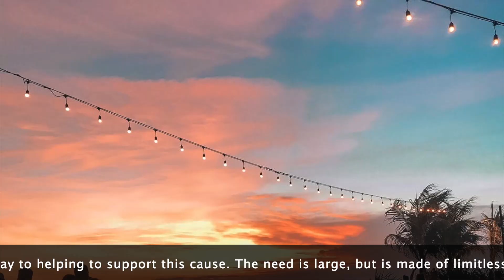Human Rights Day 2019 Theme (10 December) Youth Standing Up for Human Rights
Human Rights Day 2019 Theme: Youth Standing Up for Human Rights

This video is all about Human Rights Day which is celebrated on 10th of December every year. Human Rights Day was established in 1948, and ever since that auspicious day it has stood as the first major stride forward in ensuring that the rights of every human across the globe are protected. From the most basic human needs such as food, shelter, and water, all the way up to access to free and uncensored information, such has been the goals and ambitions laid out that day.

If you feel this video to be informative, then hit the LIKE button and don't forget to SUBSCRIBE to this channel and turn on the notification bell icon so that you never miss any of our future videos.